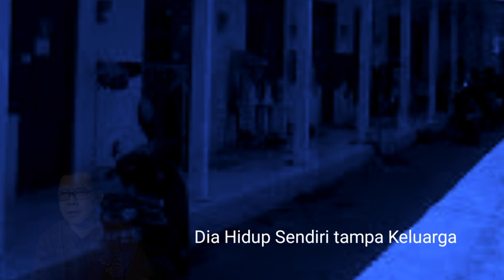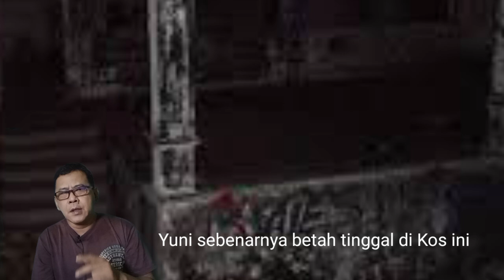Wanita Ini Berani Tinggal Di Kos Paling Angker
Kisah ini menceritakan seorang wanita yang kos di tempat angker tetapi dia berusaha untuk selalu berpikir positif dan sampai akhirnya Dia memutuskan untuk pindah kos karena tidak tahan dengan gangguan di sekitar tempat kos tesebut, selamat menyaksikan jangan lupa baca Doa, wassalam